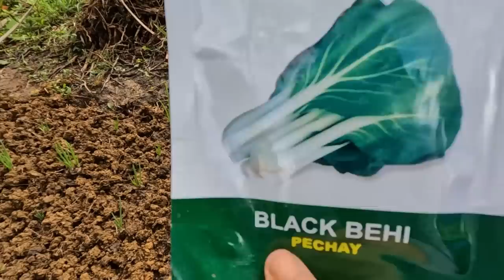Me and my Russian family work in our lot. Living a simple life in the mountain.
We are an international family and will show you our life.